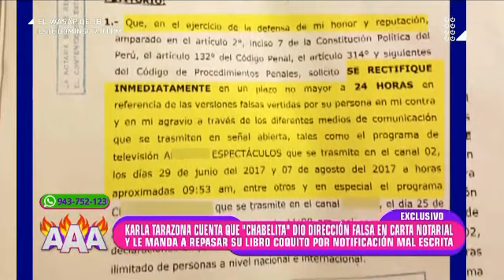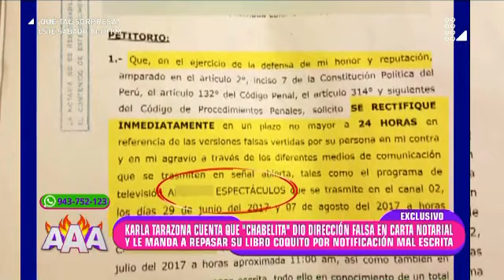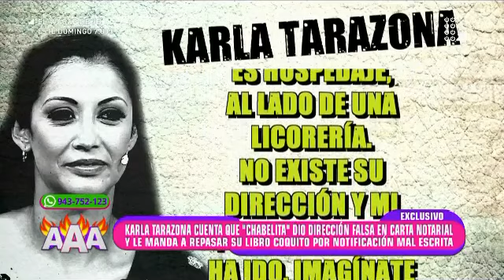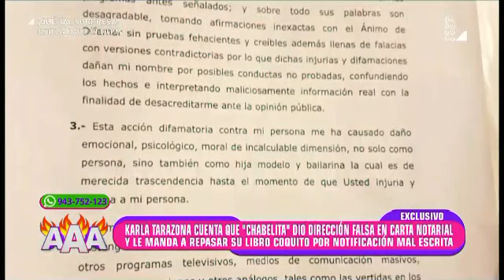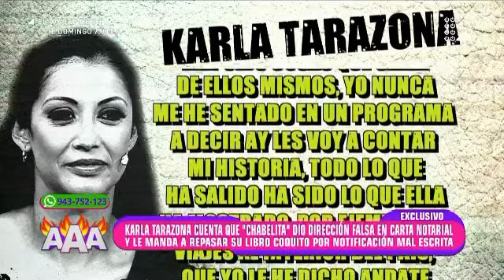Isabel Acevedo manda carta notarial a Karla Tarazona pero todo sale mal